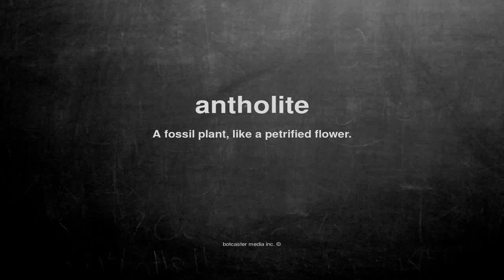What does antholite mean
What does antholite mean in English?